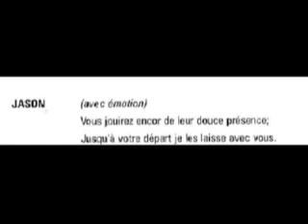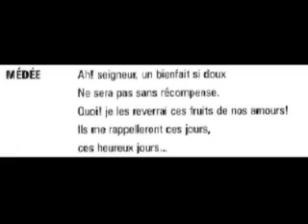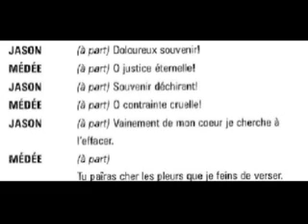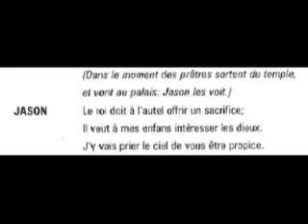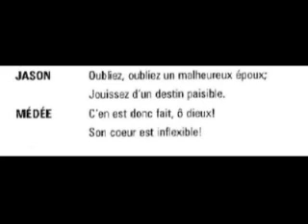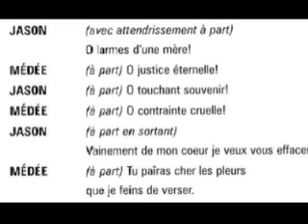Luigi Cherubini - Médée - Duetto tra Médée e Jason "Chers enfants"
Luigi Cherubini (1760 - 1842) Médée, opéra comique in tre atti libretto di François-Benoît Hoffmann e Nicolas Étienne Framéry, da Euripide e Pierre Corneille. Versione originale in francese (1797). Duetto tra Médée e Jason del secondo atto.